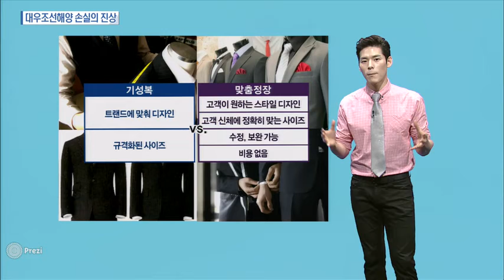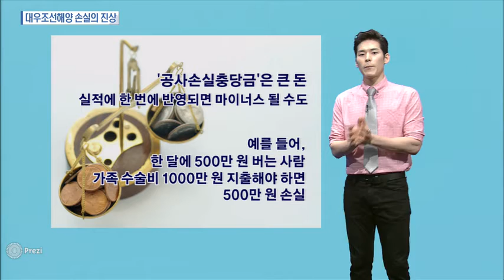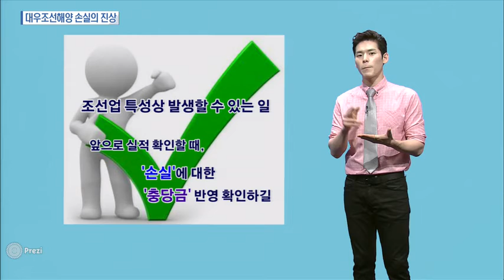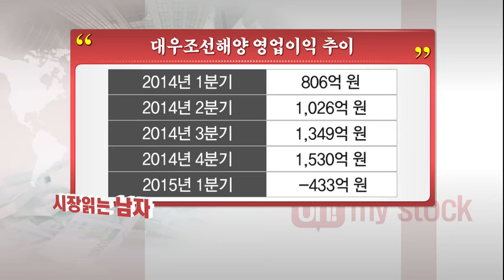[시장을 읽는 남자] 대우조선해양의 손실 왜 여태껏 몰랐을까?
07/21 오! 마이스탁 2부